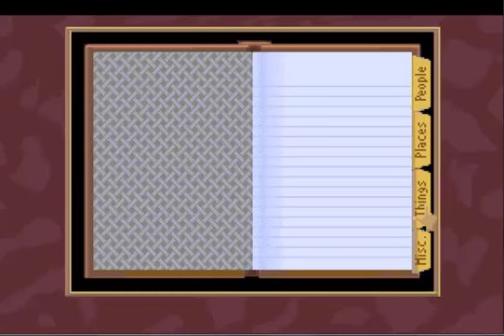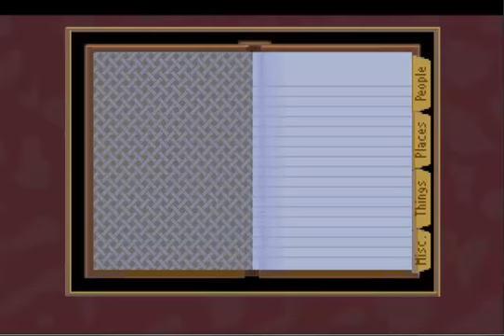Let's Play The Dagger of Amon Ra - Part 5 - Stodgy British Jerk....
Time to mingle with the suspects